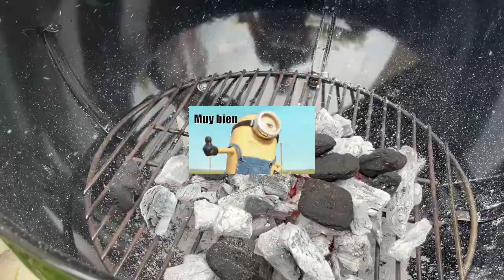BURRO PERCHERÓN - EL COCHITO TV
Bienvenidos a nuestro canal,  encontrarás nuestras ricas recetas de comida 🦑🦐🍔🌭🥩🧇🥩..

Hoy toca unos deliciosos burros percherones!!